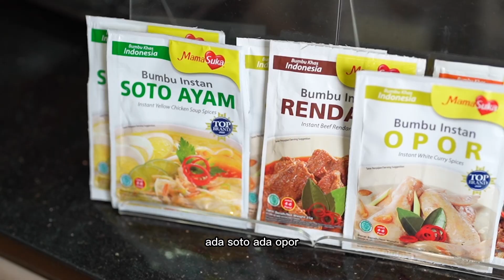Resep Opor Ayam Putih Enak, Cepat & Mudah Masaknya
Hallo Food Lovers!

Buat para anak kos yang lagi kangen opor ayam putih buatan mama di rumah, bisa banget nih recook menu yang satu ini, karena resepnya mudah banget diikutin, cepat proses masaknya, dan yang pasti rasanya enak dong. Pokoknya resep ini, cocok buat kamu yang gak mau ribet tapi tetap bisa makan enak.

Yuk, nonton gimana serunya Chef Andre dan Ka Michelle masak Opor Ayam Putih Ala MamaSuka!

Bahan-bahan:
Ayam - 1/2 kg.
Santan Instan - 2 buah.
Sereh secukupnya
Lengkuas - 2 cm.
Daun salam - 2 lembar. (ga ada)
Kunyit - 2 cm.
Bumbu opor mama suka
Bawang merah - 3 siung.
Kemiri - 4 buah. (ga ada)
Gula jawa - secukupnya.
Garam gurih bio miwon- secukupnya.
Air - 1,5 liter.

Cara Membuat:
1. Potong ayam sesuai selera,cuci bersih, rendam dengan perasan jeruk nipis dan bilas kembali.
2. Didihkan air 600ml untuk merebus ayam setengah matang selama 15 menit. Lalu, tiriskan
3. Haluskan kemiri, kunyit dan bawang merah.
4. Geprek lengkuas dan sereh.
5. Tumis bumbu halus. Lalu, masukan lengkuas, sereh, daun salam dan garam.
6. Setelah layu masukan bumbu opor MamaSuka, air 900ml, santan instan dan gula jawa.
7. Kemudian masukan ayam, masak hingga matang dan kental kuahnya
8. Setelah matang, taburi bawang goreng dan disajikan di piring sesuai selera.